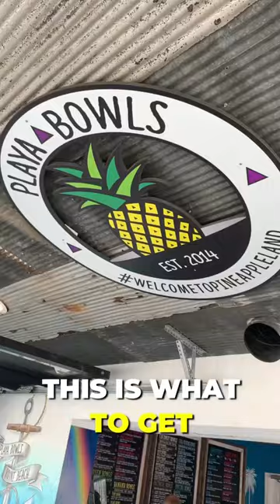What To Get At Playa Bowls‼️